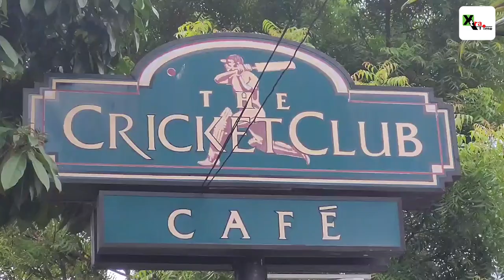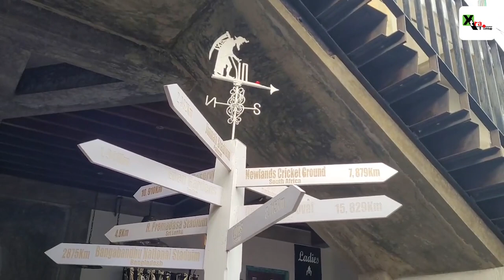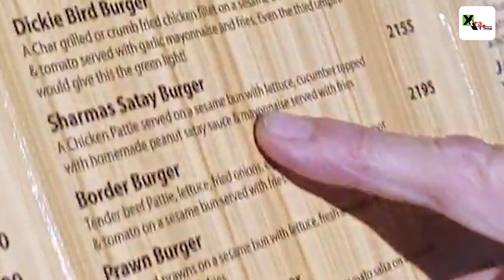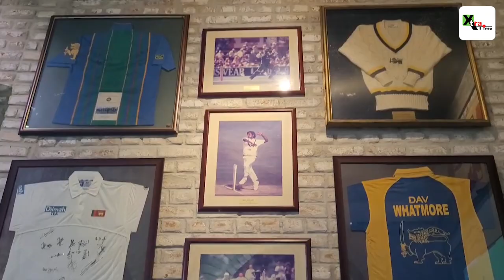Why Cricket Club Cafe in Colombo is a one stop destination for cricket fans during Asia Cup 2023?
The Cricket Club Cafe a unique themed restaurant & bar was established in 1996 by James & Gabrielle Whight, both from Melbourne Australia.The cafe , the first of its kind in Sri Lanka is popular amongst both local and expatriate population. It is filled with cricket memorabilia including bats, balls, hats, gloves and shoes used by famous cricketing personalities dating as far back as the 1940's which include personal items used by Sir Don Bradman, Ray Lindwall, Shane Warne, Arjuna Ranatunga, Sunil Gavaskar, Joel Garner to name a few. Watch this feature on Cricket Club Cafe.
How to Participate in the contest?
1.
2. Predict the match winners for the FIFA World Cup round of 16 matches
3. Winners will be announced on Apollo 24|7's Social media handle.